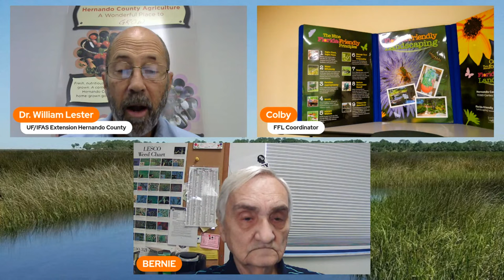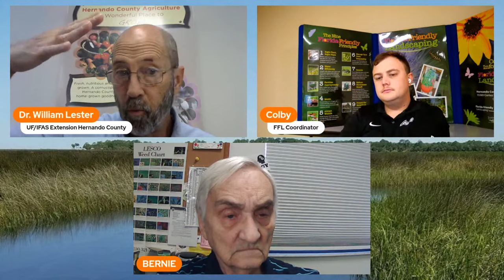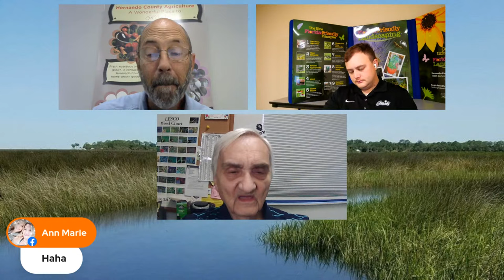The Virtual Plant Clinic With Dr. Bill November 9, 2023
🌿 Join Our Weekly Plant Clinic LIVE! 🌺🌱 Ask Your Questions, Get Expert Advice!

Tune in every week to our interactive plant clinic, where you can ask your gardening questions live and receive research-backed answers and advice. We're now streaming on both Facebook Live and YouTube Live for your convenience!

Don't miss this week's session as Dr. Bill, Colby, and Master Gardener Volunteer Bernie answer all of your lawn and garden questions.

🌱 Topics Covered:
• Plant Care Tips
• Landscaping Advice
• Gardening Challenges
• Interactive Q&A
🤔 Have a burning question? Ask live during the broadcast!

🔍 Discover More: Explore our library of gardening resources and articles on our website.